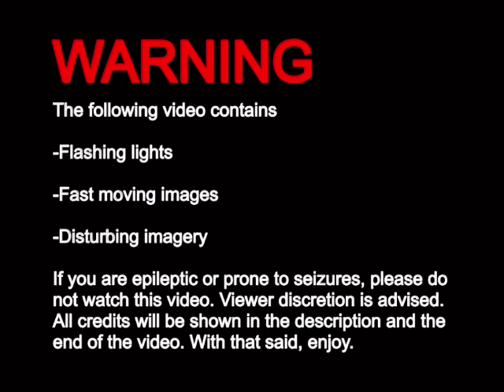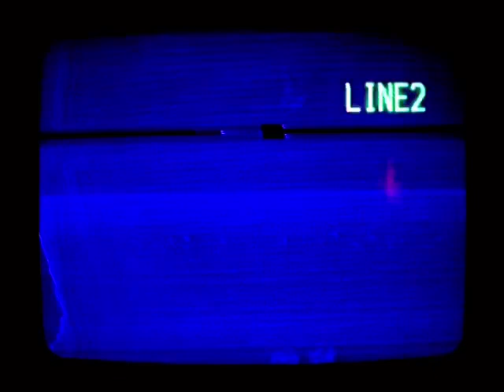No More Tapes to Play (AllFather OneShot FNF Cover)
This is probably the most effort I ever put into a visualizer haha

FLP by @91nd: [VIDEO PRIVATED]

O.G. Song by @SugarMoon1